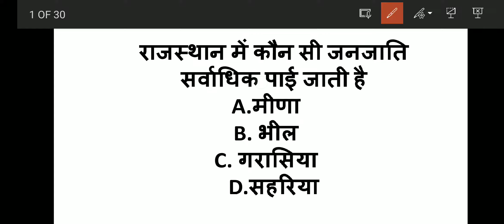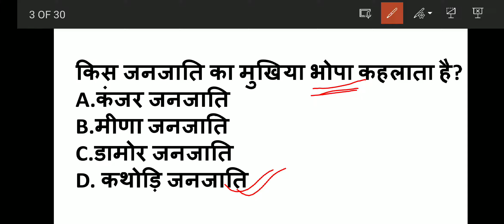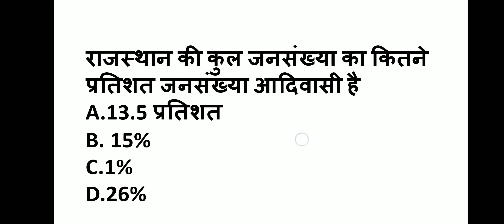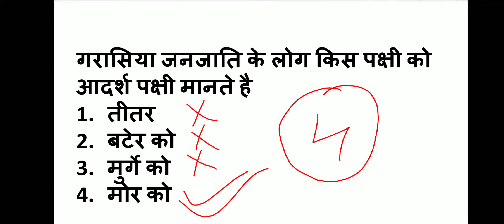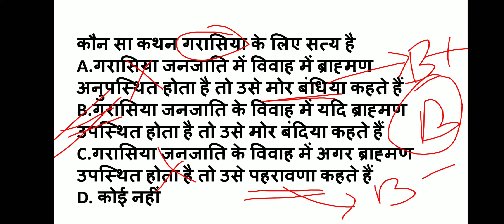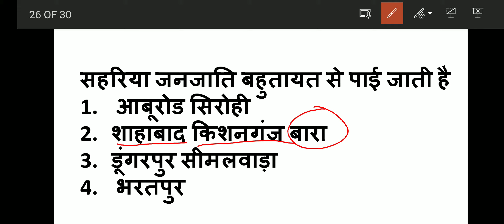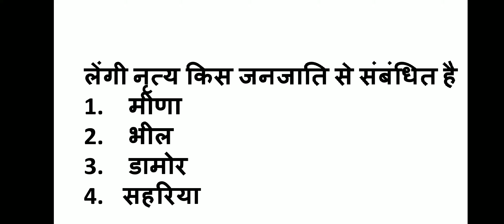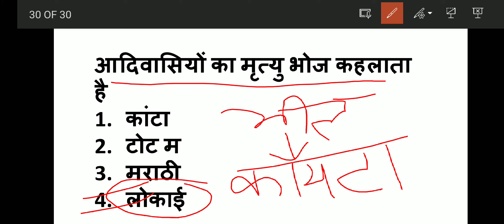राजस्थान की जनजातियां महत्वपूर्ण प्रश्न